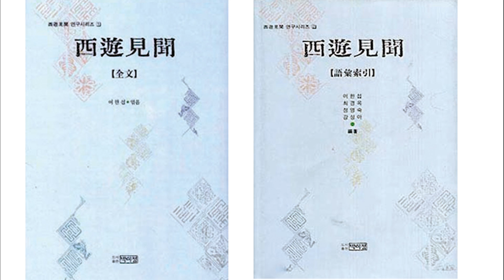유길준 선생의 묘소 참배